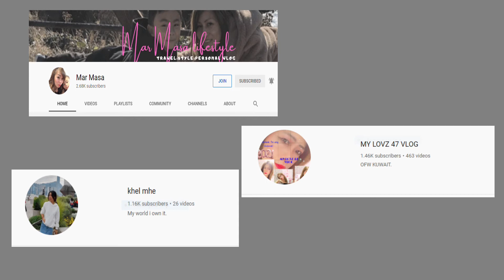STORY OF MY LIFE (One Direction) - cover by Danilo Pascual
This is the story of my life, I am with my family, my friends and best friends, the people whom I have worked with. It is really a life full of meaning and color that I wanted to share to every one, (I might have missed some of you  in this video which is too short that I can't accommodate you all granting that I may be able to include you too on my upcoming clips )

          Guys, you should have noticed that "JOIN" button besides the SUBSCRIBERS button, why not click that button NOW and be a member, you could find it very useful and could make you stand out among the others.
       *** Get access to creator perks offered from time to time
       *** Get your loyalty public badges
       *** Enjoy custom emoji to use in live chats
       *** Your inclusion to shout outs in videos
       *** Early access to new videos
       Additional Perks
- for EAGLE 1 level. Get free 3 hours of watch hour time once a week
- for EAGLE 2 level. Get free 3 hours of watch hour time twice a week
- for EAGLE 3 level. Get free 3 hours of watch hour time 3x a week
                - for EAGLE 4 level ...  Get free 3 hours of watch hour time  4x a week
      You want to be noticed  and have the opportunity of channel promotions? No need to wait,
click that "JOIN" button now and be one of us.
      Your name and member status may be publicly visible and shared by the channel.

You can send me message here...

*Please join me too in my new created FB GROUP

Looking for more opportunities, join online paying surveys.